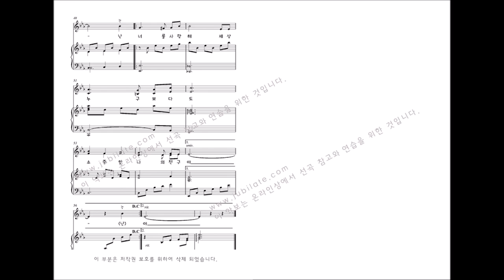[어린이성가] '선물' 03. 넌 누구보다-이기경